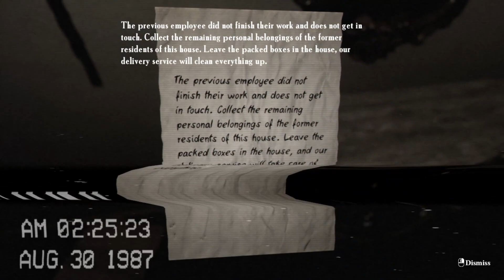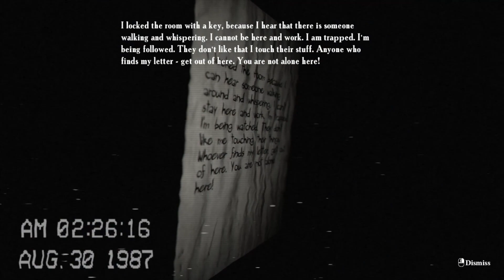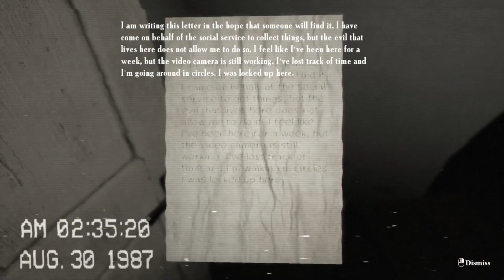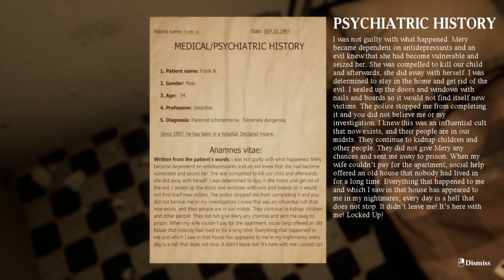Didn’t expect to be “Locked up”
Come and join me on In this crazy horror game “Locked Up”

Stop by on a live stream to interact with me more 😁

Follow me on any social medias for more